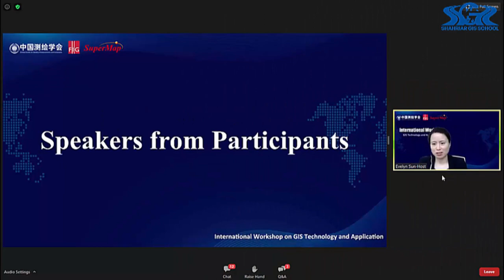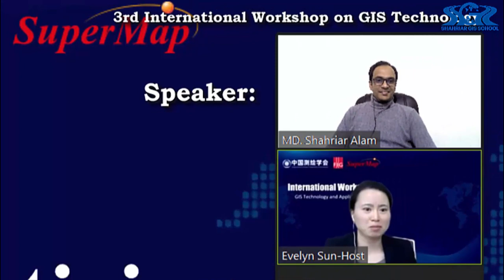7 Years Journey of Shahriar GIS School | Enjoy GIS by Playing with This | Shahriar Sir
--- Thanks for Being with us on this journey!
Shahriar Sir The Founder of "Shahriar GIS School" an internationally Award Winning GIS Teacher and Speaker. Here is the map of our 5 years Journey with all of you:
1st Year: 4000+ Learners from 92 Countries
2nd Year: 7000+ Learners from 132 Countries
3rd Year: 11000+ Learners from 159 Countries
4th Year: 13000+ Learners from 180 Countries
5th Year: 18000+ Learners from 181 Countries
🔶 Our Course List:
1. ArcPy for ArcMap Level 1: Python Programming for ArcGIS
2. ArcPy for ArcMap Level 2: 50 Scripts of ArcPy for GIS Work
3. Basic of Desktop GIS & Web GIS: All Types of GIS Software
4. ArcGIS Level 1: GIS & ArcMap, ArcCatalog, ArcGlobe, ArcScene
5. ArcGIS Level 2: Advanced Analysis, Editing and Mapping
6. ArcGIS Pro Level 1: ArcGIS Pro for Smart GIS
7. QGIS Level 1: Fundamental of QGIS For Smart GIS Work
8. QGIS Level 2: Advanced Editing, Styling, Diagram & Layout
9. SuperMap iDesktop 10i Level 1: SuperMap for Smart GIS Work
10. Fundamental of Web GIS: All Types of Web GIS Interfaces
11. GeoServer Level 1: Web GIS & Server Management
12. ArcGIS Online Level 1: Smart Web GIS Project Creation
13. OpenStreetMap: QGIS with OSM Plugin, OSM Map Download & Edit
14. Freelancing with GIS Level 1: Earn from Home
15. ArcGIS vs ArcGIS Pro Level 1: Fundamental
16. ArcGIS vs ArcGIS Pro Level 2: Map Styling, Editing & Web GIS
17. ArcGIS Pro vs QGIS Level 1: Fundamental
18. ArcGIS Pro vs QGIS Level 2: Map Editing, Database & Web GIS
19. ArcGIS Pro vs QGIS Level 3: Advanced Map Styling & 2.5D Map
You can easily find all of our GIS and WebGIS courses
Why Our Learners Love Us?!
BECAUSE, FROM OUR EACH COURSE THEY ARE GETTING:
§ Easy to Understand Complex Topic
§ 50 Lectures 📚
§ International Certificate of UDEMY 📜
§ Lifetime Access in the Course
§ Cheap Course with in Detail Lectures
§ Online Course, Learn From Anywhere at Anytime
§ Quiz Test 📒
§ Final Project 🗺️
§ Downloadable Resource Files for Practical Task
§ Articles
Learn GIS From Anywhere at Anytime!